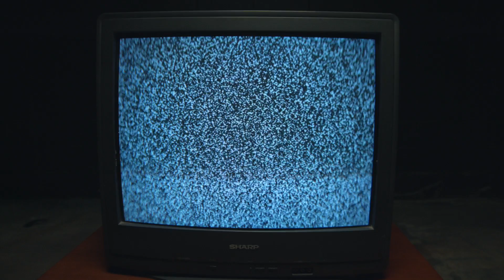En-Jay - Vivid (Official Music Video)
Directed by Redwall Studios